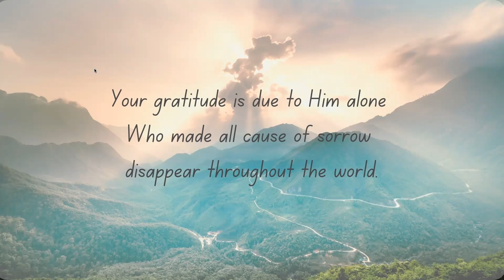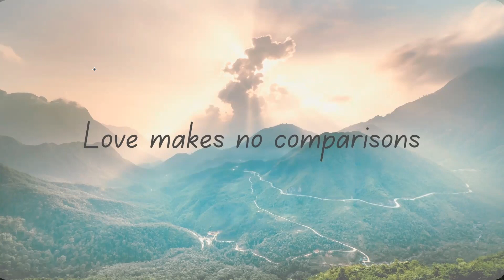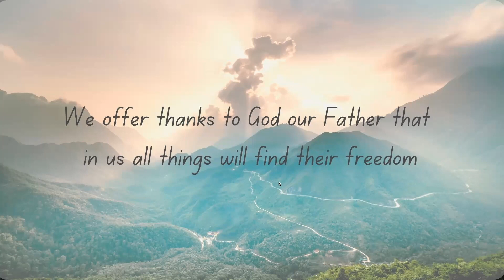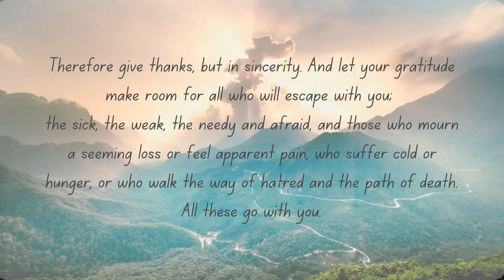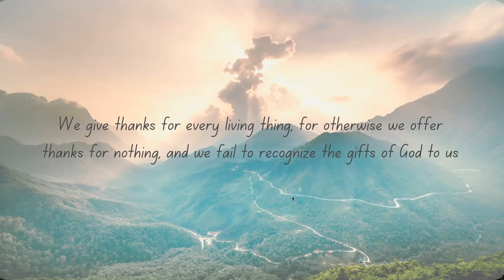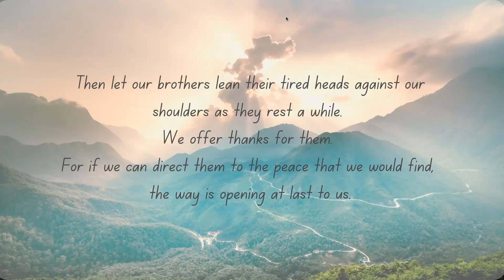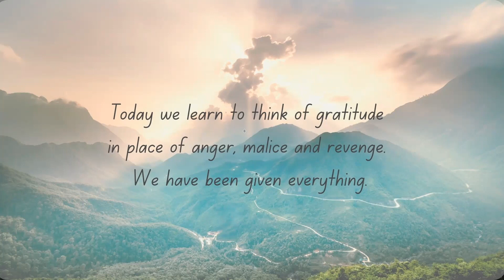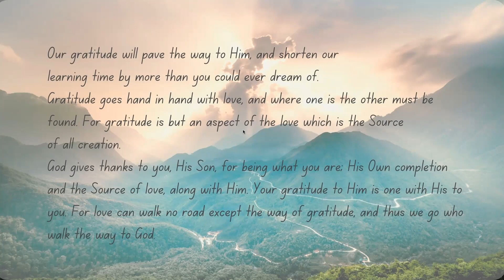Love is the way I walk in gratitude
Miracle Work
Lesson 195 of the Urtext Manuscripts of A Course in Miracles